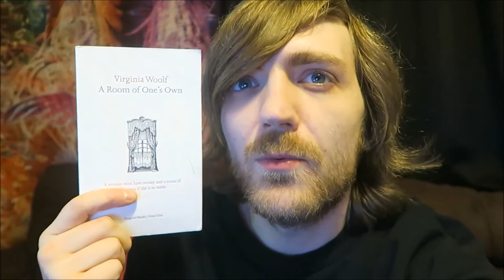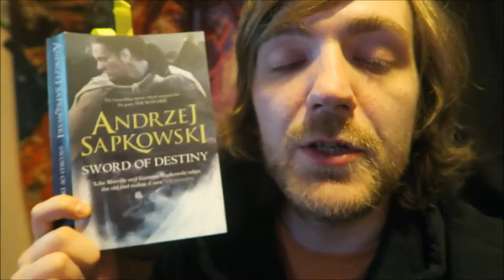#64: Deep Thinking, The Outsider, A Room of One's Own, Sword of Destiny, More! [READING VLOG]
Here goes.

BOOKS MENTIONED:
Garry Kasparov - Deep Thinking
Stephen King - The Outsider
Virginia Woolf - A Room of One's Own
William Shakespeare - Le Marchand du Venice
Andrzej Sapkowski - Sword of Destiny

YOUTUBERS MENTIONED:
Cold Ones
Charles Heathcote